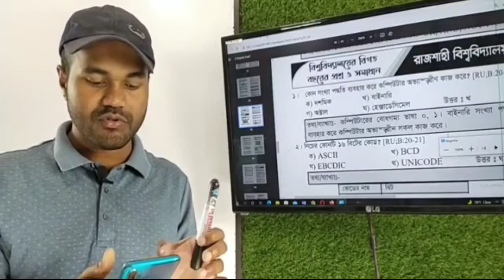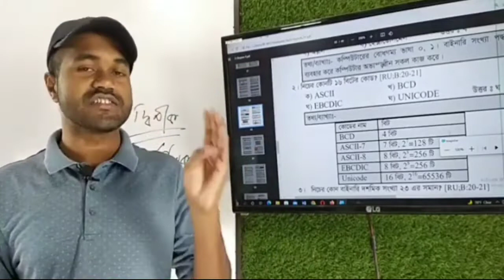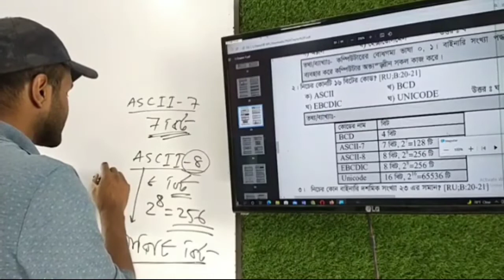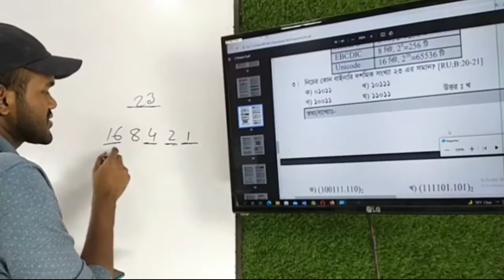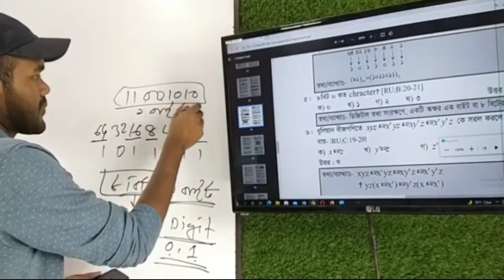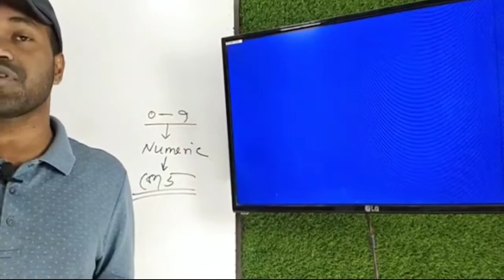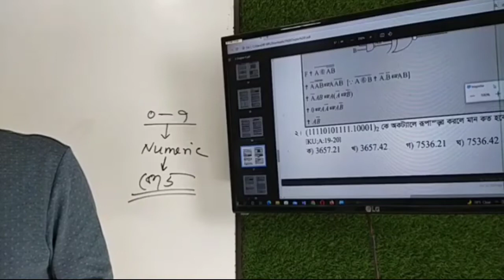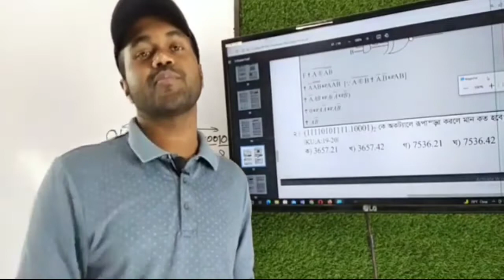ICT Previous Years Question Solve | ICT MCQ Solve | ICT Shortcut